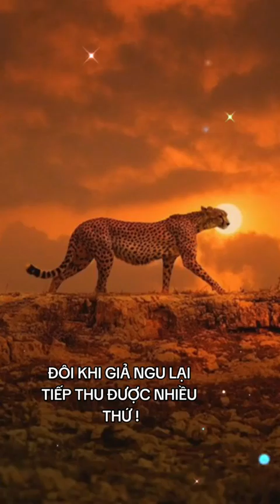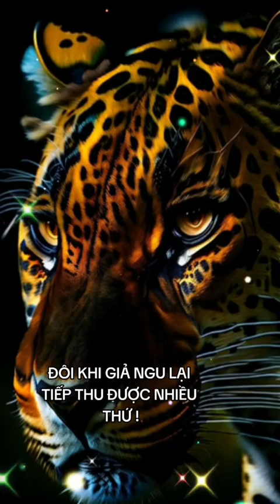somewhere somewhere Lặng lẽ sống langlesong Vạn sự tùy duyên